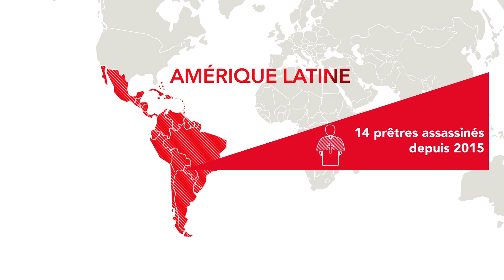Teaser Nuit des Témoins 2017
Tous à la 9e édition de la Nuit des Témoins du 23 au 27 mars 2017
Cette veillée de prière et de témoignages rend hommage aux chrétiens morts pour leur foi.
Rendez-vous à Reims, Paris, Sainte-Anne d’Auray, Monaco et Perpignan. Venez écouter des témoins exceptionnels vous parler de la Syrie, du Niger et de la Corée du Nord

Reims, jeudi 23 mars à 20h
Paris, vendredi 24 mars à 20h
Sainte-Anne d’Auray, samedi 25 mars à 20h30
Monaco, dimanche 26  mars à 20h30
Perpignan, lundi 27 mars à 20h

Merci à nos partenaires:
KTO, Radio Notre-Dame, RCF, Radio Vatican et Famille Chrétienne